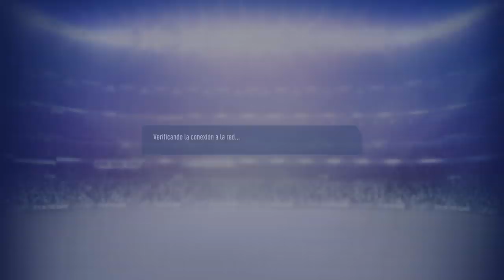CSVP Venezuela vs CSVP Uruguay Vuelta